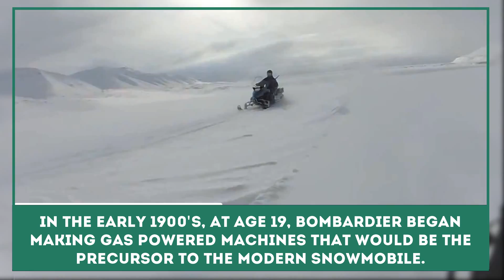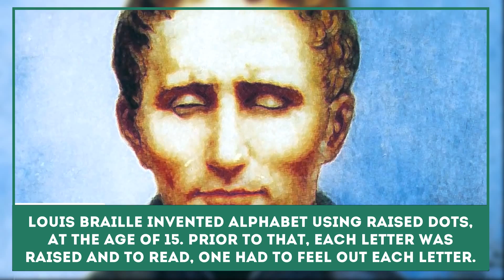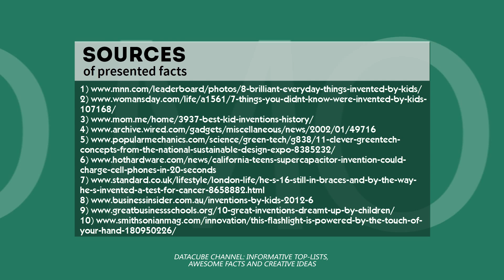7 Technologies Invented by Children and Teenagers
Science and technology attracts both young and adult minds, who like creating new things and finding unusual solutions to various problems. Even though most of the significant inventions were created by respected scholars, engineers and scientists, there are some incredible examples, when kids or teenagers have come up with brilliant inventions, many of which are still being used today.

An unusual way of thinking and a knack for science have helped young inventors from our list come up with incredible solutions.

In our interactive video presentation we have reviewed these technologies, which are invented or thought up by brilliant young minds:

- Blaise Pascal is known as the creator of the first mechanical calculator;

- Ralph Samuelson, being a sport-loving teenager, created the basis for a new sport - waterskiing;

- George Nissen is a co-creator of a trampoline, a popular gymnastics device of our time;

- J. Armand Bombardier used his engineering skills to put together a precursor to the modern snowmobile;

- Ann Makosinski invented a flashlight, which is fully powered by human body heat;

- Louis Braille perfected a tactile alphabet, which is still being used today;

-  Jack Andraka discovered a new, cheap and effective medical test.

Don’t forget to leave your suggestions below.